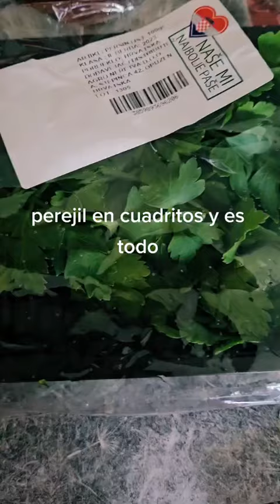pechuga de pollo dulce facil y rapido !!!!cocinando